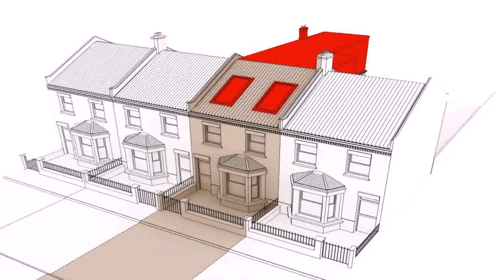Buy Car NY 5% DP